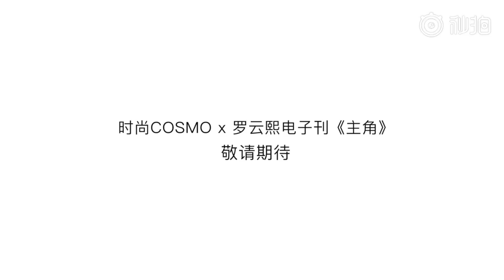【罗云熙 | Yunxi Luo | Runyu | 라운희 | 윤옥】042819 COSMOPOLITAN e-magazine preview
【罗云熙 | Yunxi Luo | Runyu | 라운희 | 윤옥】COSMOPOLITAN preview

把礼物装进礼盒，静待你的揭晓。@罗云熙Leo
时尚COSMO电子刊 5月刊罗云熙《主角》
From：时尚COSMO（微博）